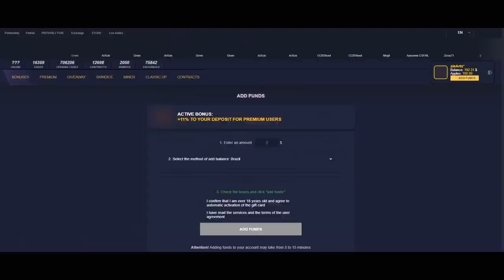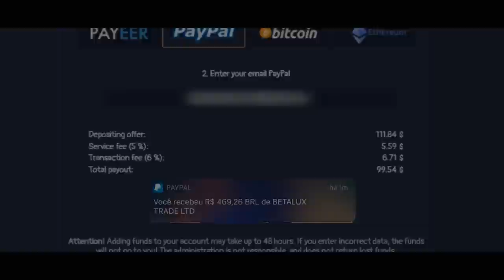GAULES GOSTA DESSA MALDADE DO BOLTZ! MIBR vs KEYD - CBCS | CSGO MELHORES MOMENTOS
MIBR vs KEYD - CBCS | CSGO MELHORES MOMENTOS
Creditos: Gaules

DIREÇÃO/PRODUÇÃO:
Alessandro Petrone